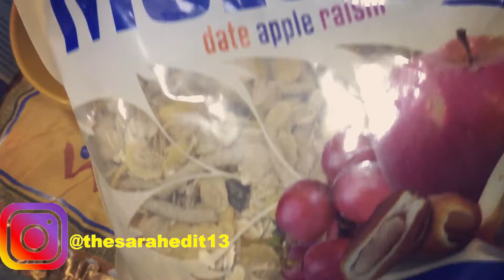What I eat in a day - شنو كناكل في نهار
Coucou aujourd’hui je vous fais un WHAT I EAT IN A DAY personnellement j’adore ce genre vidéo, si vous aimez dites le moi. GROS BISOUS💛💛

ila wsslti htal hna diri commentaire fih : saumon  :p